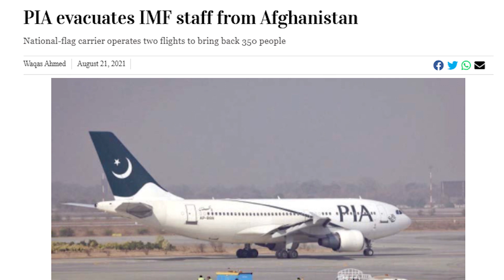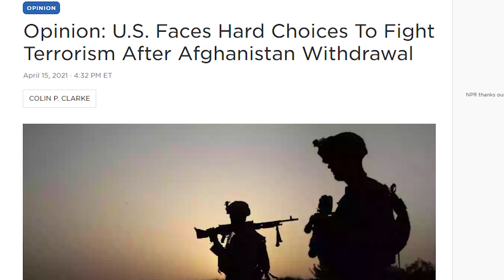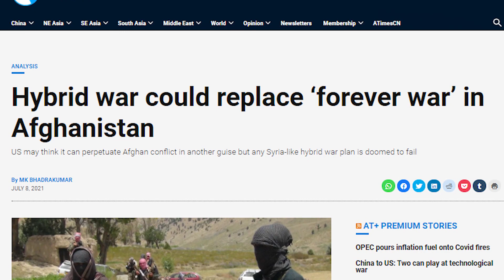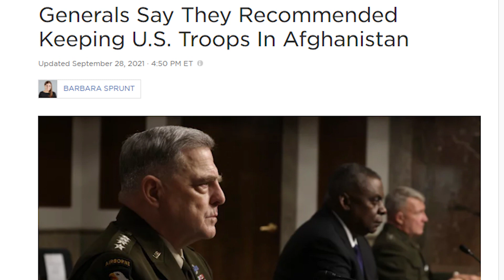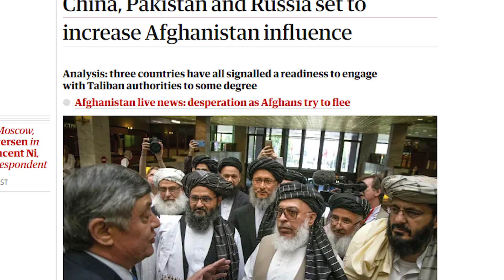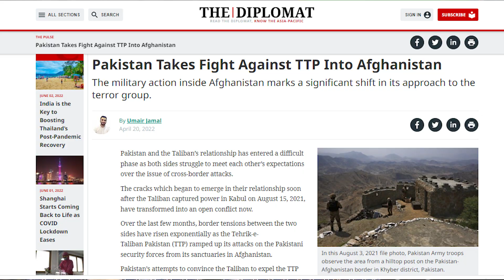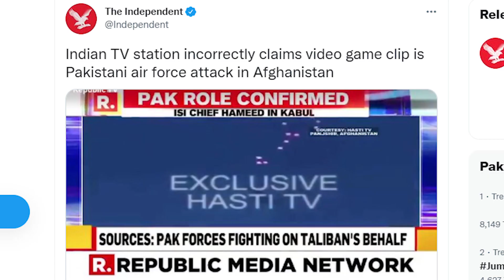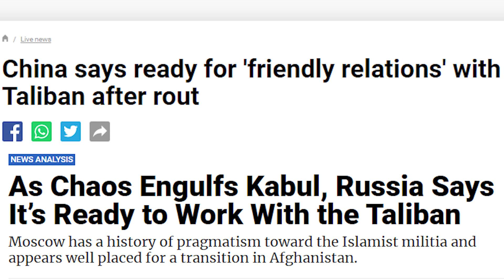Pakistan Infighting Gives India a FREE HAND in Afghanistan - Khan Bajwa Dynamics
In this video we discussed a meeting between Indian delegation led by Joint Foreign Secretory and Taliban leadership in Afghanistan including Abbas Stanikzai. Where they discussed humanitarian assistance to Afghan people, security and India Afghanistan relations.
India meeting taliban should be a concerning news for Pakistan as Pakistan infighting between Army and Imran Khan is causing hue problems for Pakistan.
Pak Army chief Gen Qamar Javed Bajwa and Imran Khan relations deteriorated over new ISI chief Gen Nadeem Anjum when Khan wanted to keep Gen Faiz as ISI chief.
We discussed Pak Afghan relations and the soldiers problems on Pak Afghan border.
00:00 Intro
00:54 Pak Afghan Policy Under Imran Khan
05:41 Strategic Differences Over Afghanistan
07:01 Policy Differences between  Khan & Army on Afghanistan
08:37 Setbacks due to Policy Failures
11:50 India Taking Advantage of Pakistan’s Policy Failures
14:25 India’s Big Policy Shift on Afghanistan
16:47 National Security